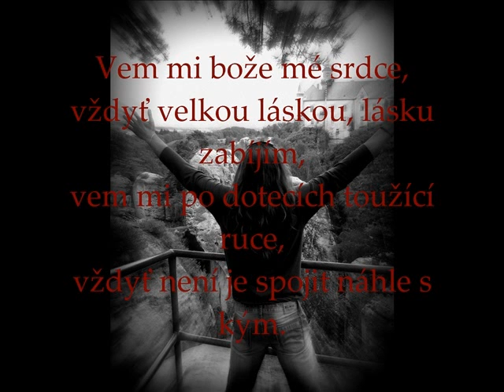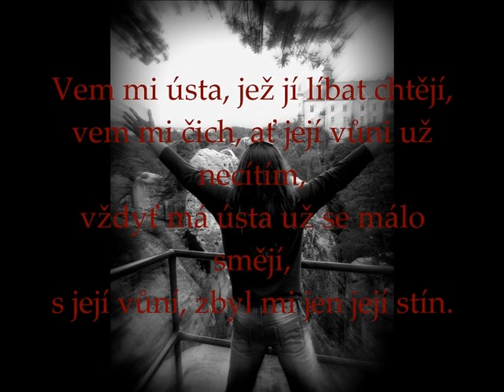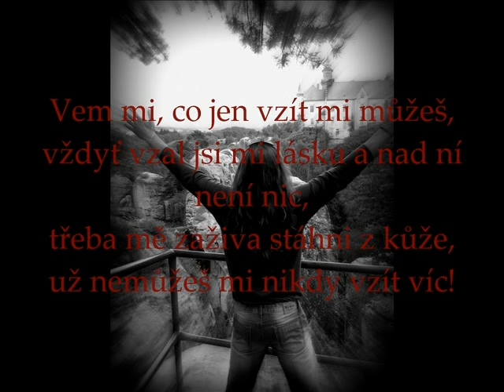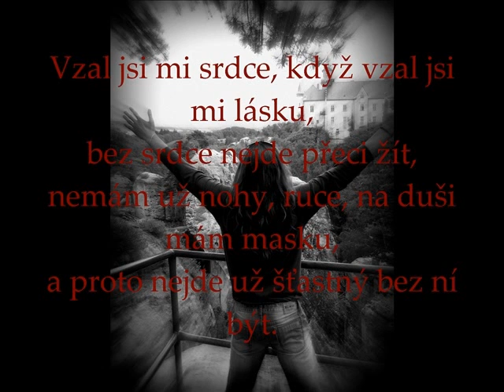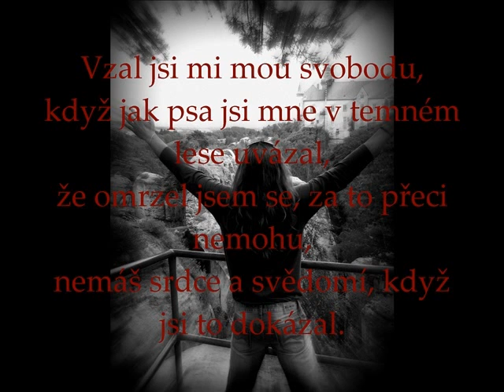Krutý osud lásky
Sice už minulost, ale krásný vzpomínky mám v sobě pořád. Jo osud lásky je někdy opravdu krutý.